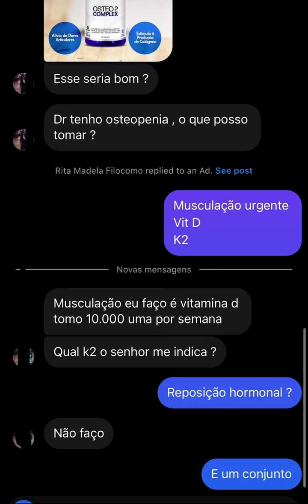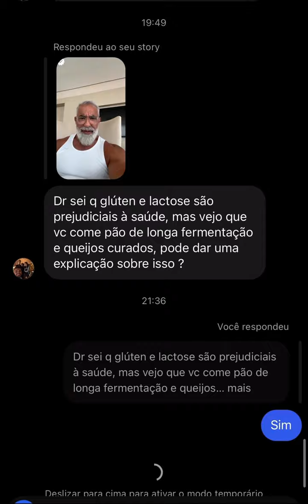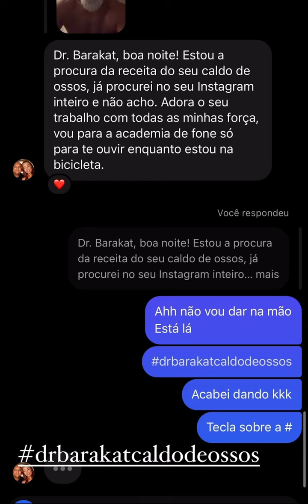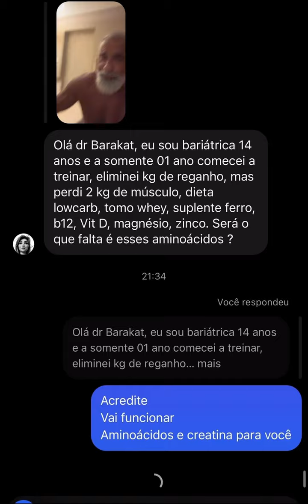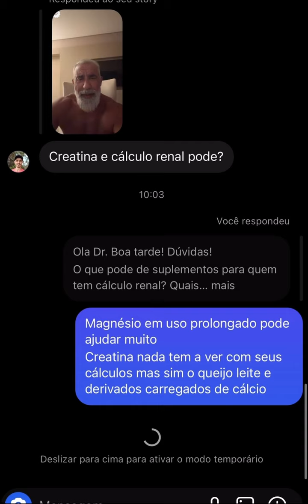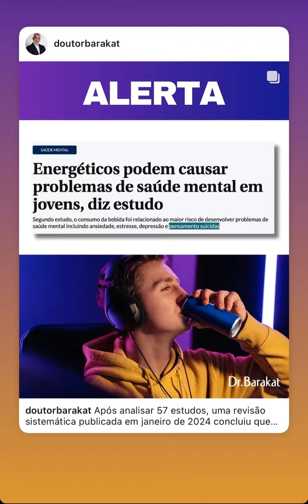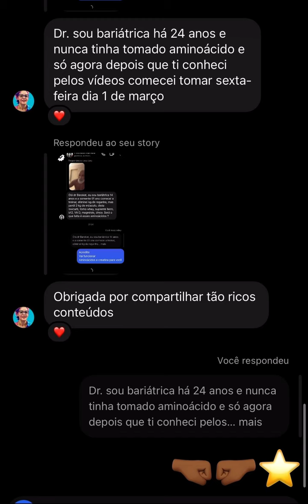Dr.Barakat: Marília Mendonça + arroz e feijão + dicas + emagrecimento + saúde